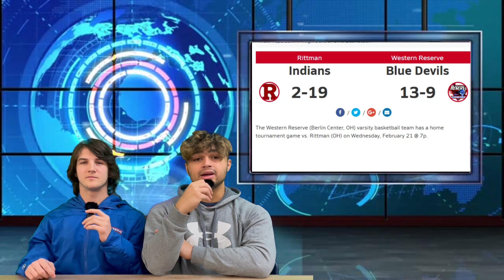2 14 24 3 WRTV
Congratulations for signing! Caylee, Lindsey & Ally!